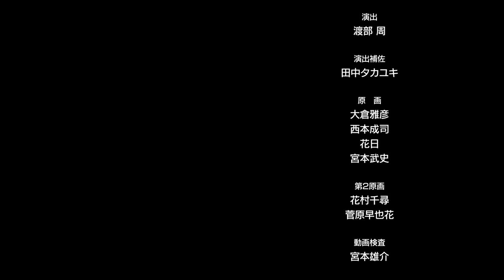林トモアキデビュー20周年記念『戦闘城塞 マスラヲ』PV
ライトノベル作家 林トモアキ20周年記念作品として、角川スニーカー文庫「戦闘城塞 マスラヲ」のPVを公開。

アニメーション制作をトロイカ、監督をグラフィニカ堀内隆が手掛けた
「戦闘城塞 マスラヲ」PVを是非ご覧ください。

◆あらすじ
生きる道を見失った青年が異世界に辿り着いたそのとき、世界を統べる玉座をかけた戦いが幕を開ける。
敵は伝説の職業軍人！
カミをも殺す最強の勇者！
そして数多人外と魔王をも従える悪逆無双の聖女！
無職のヒキコモリが電子ウィルスの少女をパートナーに、目付きの悪さだけを武器に生き抜くバトルロイヤルファンタジー！！

 「あなたという奇跡を、大切に。幸せあれ」

◆STAFF
原作：戦闘城塞マスラヲ（角川スニーカー文庫刊）
著者：林トモアキ
イラスト：上田夢人

監督：堀内隆
キャラクターデザイン・作画監督：上田夢人
キャラクターデザイン協力：愛媛みかん
演出：渡部 周
演出補佐：田中タカユキ
アニメーション制作：ＴＲＯＹＣＡ 　グラフィニカ

◆MUSIC
『奇跡への変換』
作詞：林トモアキ
作曲：瑠歌
歌唱：富樫美鈴

©林トモアキ／上田夢人